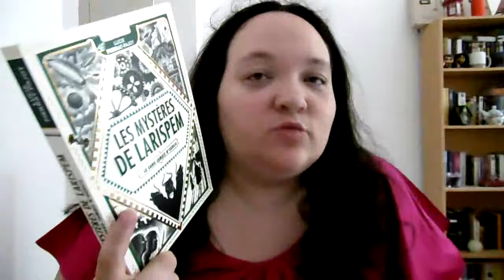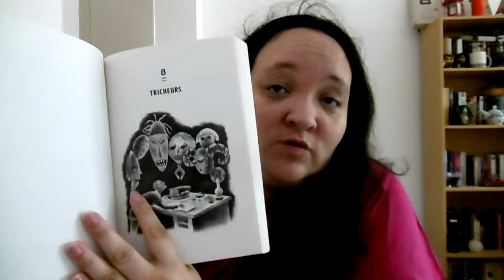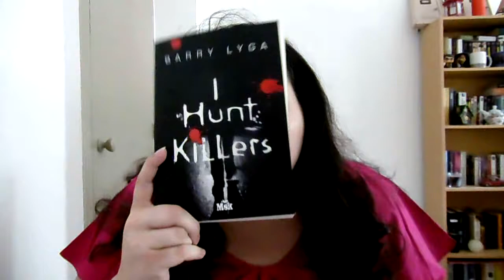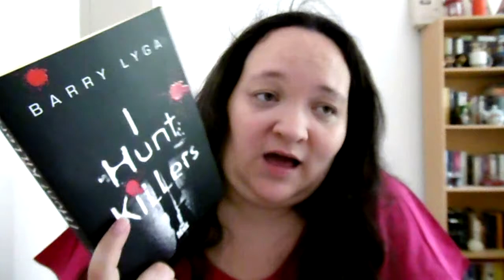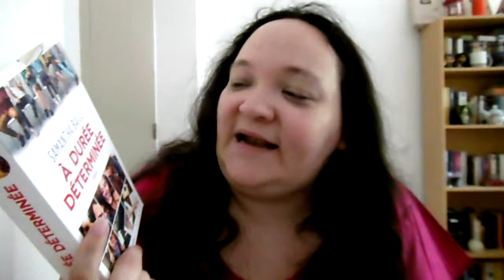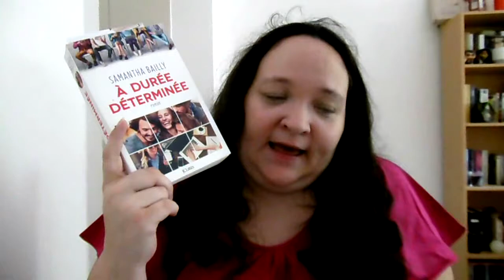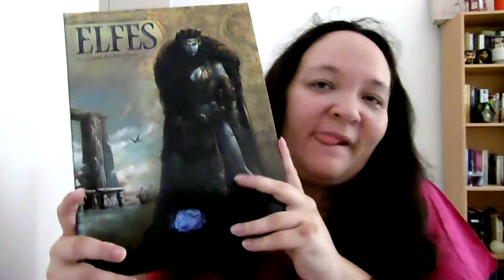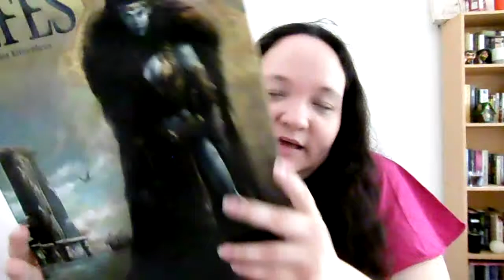{AVIS] Point lecture #9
Chaînes citées :

Néant